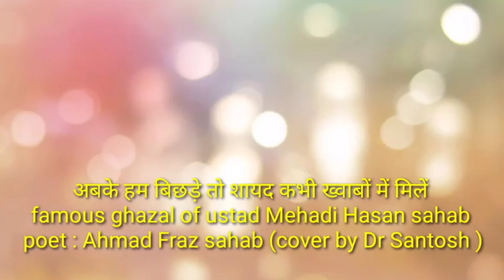Ab ke hum bichhde ghazal Cover by Dr Santosh kr kashyap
Originally sung by Ustad Mehadi hasan sahab
Lyrics : Ahmad Fraz sahab.
Ghazal is based on raga Bhoopkali.